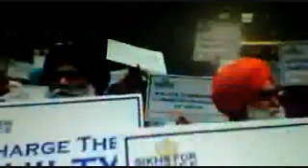26th January A Black Day For The Sikh Nation When Slavery Was Put Around Our Necks - Part 2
SIGN THE PETITION NOW & GET FAMILY & FRIENDS TO DO SO AS WELL

26th January is Indian Republic Day the day when the Indian Constitution was finalised,but for the Sikh Nation its a Black Day when Slavery was cemented around the necks of the Sikhs in India.The Very Sikh Nation which freed India has suffered ever since 1947 under Indian Hindutva Rule & our Birthright of Freedom has been taken away from us.The Genocide of 1984 and attack on Sri Harmandar Sahib by the Indian Hindutva Army showed us that they wanted the Sikh Nation wiped out from the attack on our holiest shrines,burning of Sri Guru Granth Sahib Ji's saroops,rape of Sikh Women/Girls,Killing of Sikh Youths in Fake Encouters,to destroying Panjab our homeland environmentally & economically as well as socially & politically they have left no stone un turned in destroying our Panjab and their efforts to wipe the Sikh Nation out continue to this very day.No self respecting Sikh will celebrate this so called Republic Day of a country which does not even recognise the Sikhs in its Constitution and classes us as Hindus.